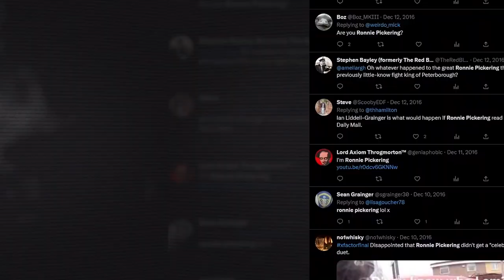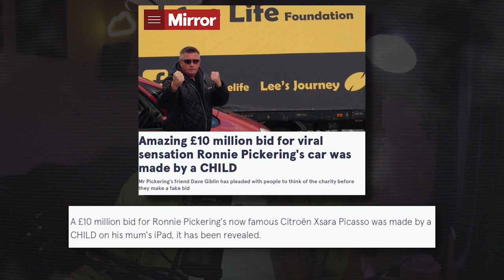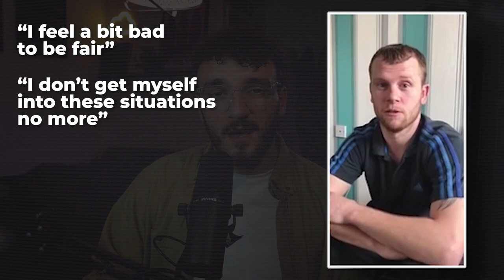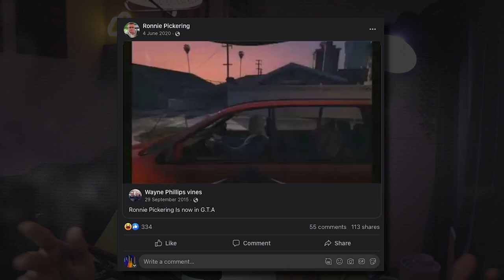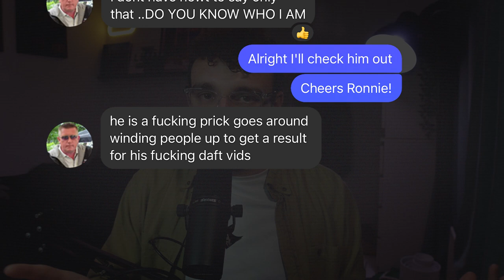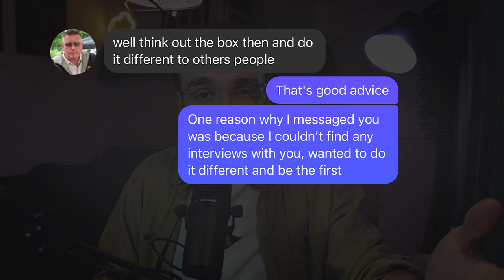What happened to Ronnie Pickering?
You know the name, but do you know the story? This is what happened to the legendary Ronnie Pickering! We take a closer look at the viral incident that put Ronnie Pickering on the map, and explore the cultural impact of his famous catchphrase 'Do you know who I am?'.

It's been 8 years since Ronnie Pickering became a household name across the world and a staple of British meme culture, but what has happened since then, and what is he doing now?